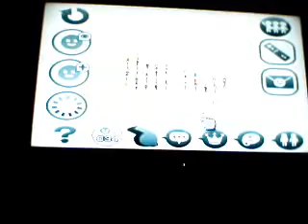Our Best Miis Yet!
These are our BEST Miis yet. you can totally copy them if you need more!